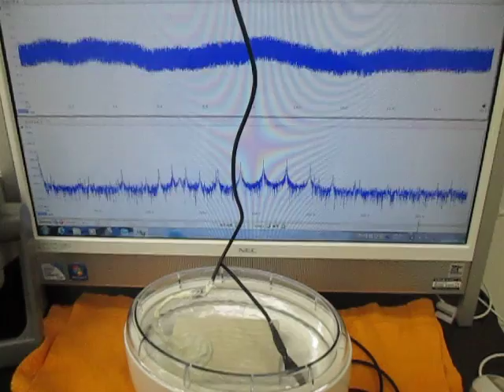‹メガヘルツの超音波発振制御›技術 （超音波システム研究所 ultrasonic-labo）